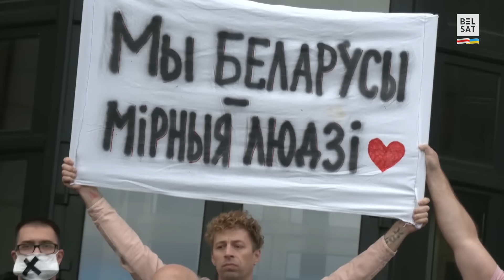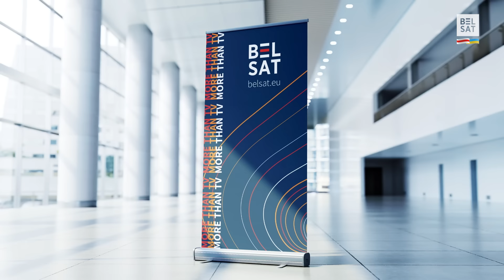"Белсату" – 15 гадоў! Як змяніўся "Белсат" на свой дзень народзінаў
Штодня мы бліжэйшыя да нашай мэты. Мы маем характар і пазіцыю. Мы стаім за праўду і шануем свае карані. А галоўнае – мы глядзім у будучыню. 15 гадоў тэлеканал Белсат працуе для беларусаў!